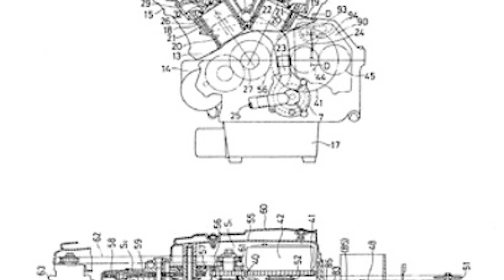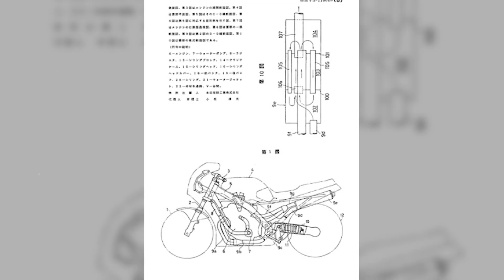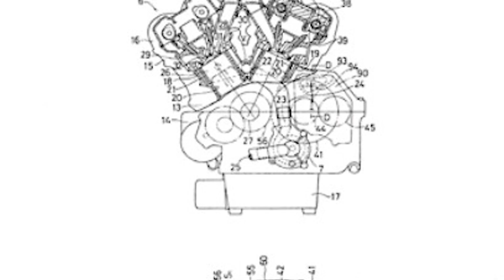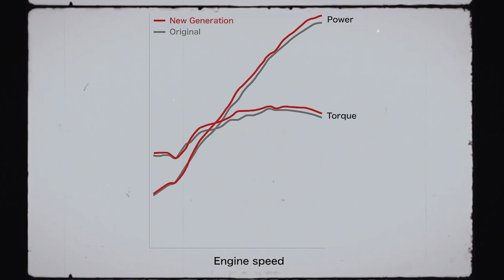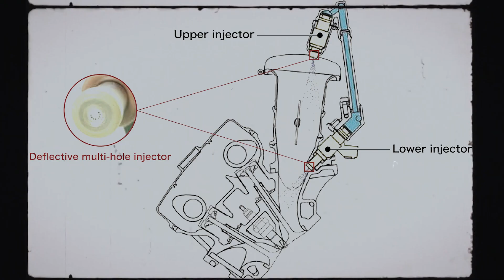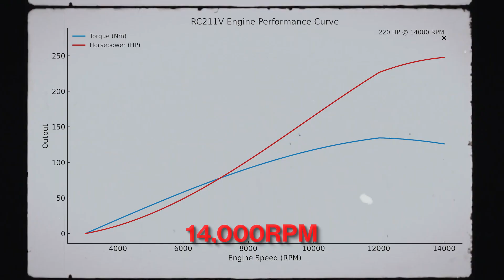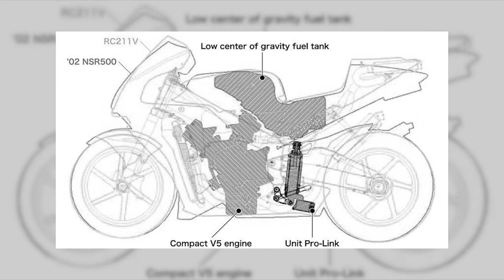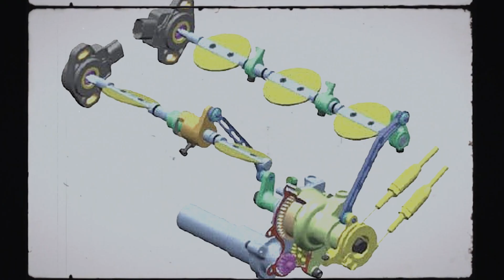The Explosive Truth Behind Honda's Deadly RC211V V5 MotoGP Engine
The Honda RC211V V5 MotoGP engine was so dominant, it forced rule changes! Let's explore The Explosive Truth Behind Honda's Deadly RC211V V5 MotoGP Engine and its astounding honda rc211v specs that made it a legend. From honda motogp dominance to the Honda RC211 valentino rossi era, this machine rewrote racing history.

🔥Check out the previous videos from 2WheelEngines!

2WheelEngines takes you inside the world of Honda motorcycle engines where every Honda bike engine tells a story of power, design and ambition. We uncover the hidden layers of Honda bike engine history showing how these machines shaped Honda motorcycle history and pushed engineering into new territory.

Here Honda motorcycles are more than just machines, they represent turning points in technology and culture. With a focus on Honda engine history 2WheelEngines explores the breakthroughs, the challenges and the moments that turned Honda bike engines into legends worth remembering.

If you are fascinated by Honda motorcycle engines, curious about Honda bike history or seeking a Honda documentary that reveals untold truths this channel delivers knowledge with passion and clarity. Each video brings the past to life making Honda motorcycle history accessible to all who value the stories behind the engines.